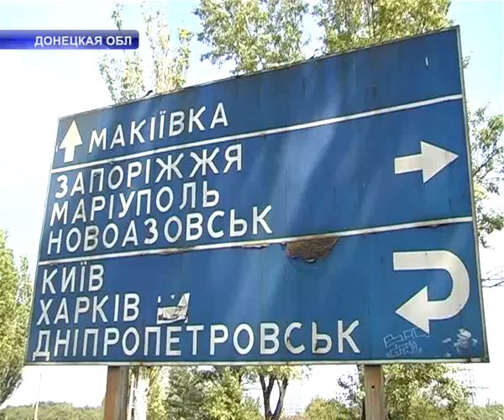Дороги.avi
Ремонтировать дороги будут за счет перевозчиков